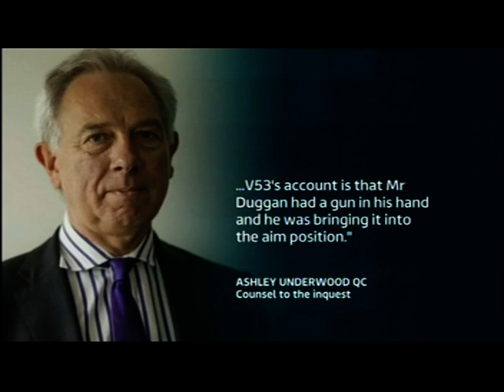London: Mark Duggan Inquest - Day 2 (Sept 2013 - ITV London)